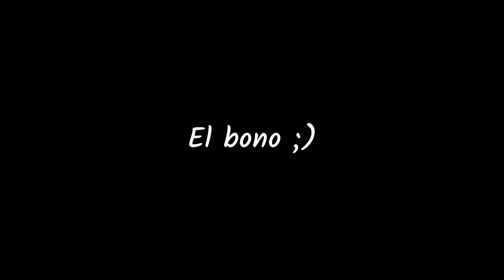MAMÁ RUSA cocina "GUACAMOLE" MEXICANO por PRIMERA VEZ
Mamá rusa intentó cocinar guacamole mexicano y esto fue lo que pasó...